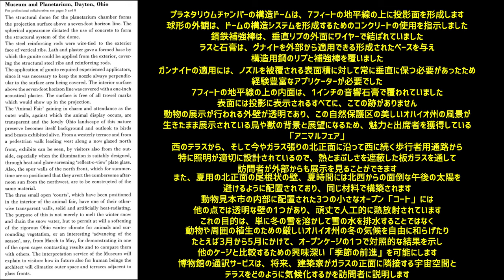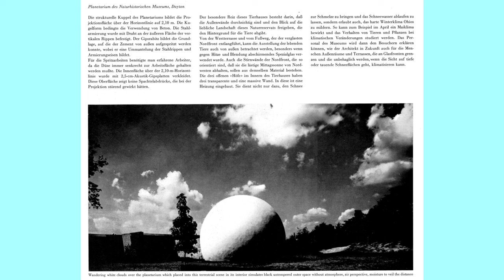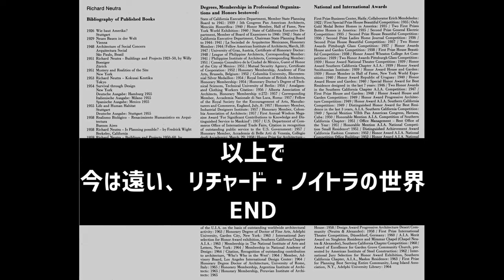今は遠いリチャード・ノイトラの世界：簡潔な造形と味わい深い図面 －３７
Museum and Planetarium, Dayton, Ohio
博物館とプラネタリウム、デイトン、オハイオ州
  これがこのシリーズの最終です
リチャード・ノイトラ（Richard Neutra 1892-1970）の
チームが設計した建築物と図面の一部を紹介しています
特に手書き図面を味わっていただきたい